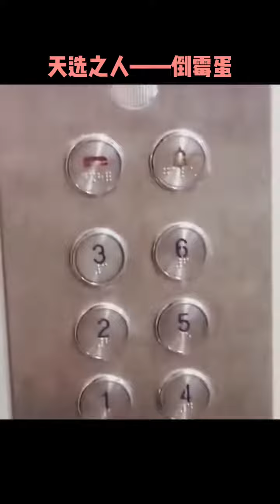PetFunny😆😆 Seems like all the bad things have happened to this bunch of bad guys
Seems like all the bad things happen to this bunch of bad guys